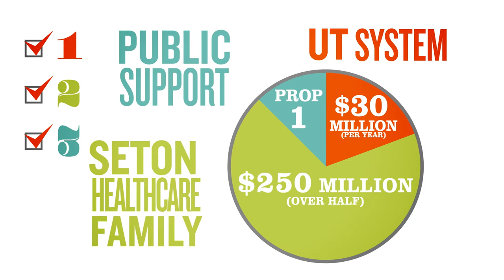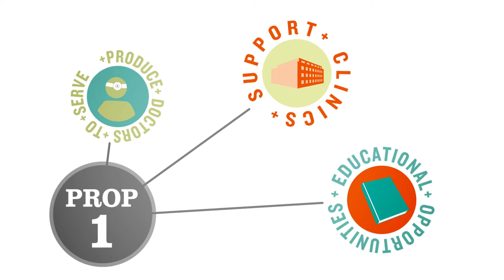University of Texas - Medical School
Animation project for the Texas Exes done completely in-house at Hack Studios.

Hack Studios is a video production, post production and animation house located in Austin Texas. We specialize in commercials for tv and web, broadcast media, music videos, motion graphics, branded content, documentaries and short films.